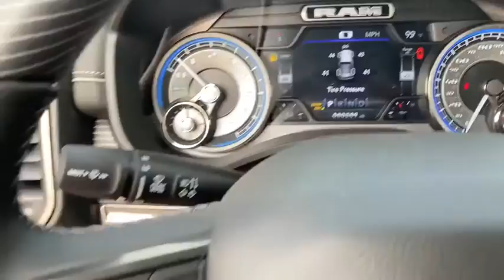2020 Ram 1500 Norco, Corona, Riverside, San Bernardino, Ontario, CA 20D1067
Maximum Steel Metallic Clearcoat New 2020 Ram 1500 available in Norco, California at

2020 Ram 1500 Limited Maximum Steel Metallic Clearcoat 4D Crew Cab Limited 4WD 8-Speed Automatic HEMI 5.7L V8 Multi Displacement VVTTo see more quality vehicles like this one right here just or dial . Price includes: $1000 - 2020 National Retail Consumer Cash 20CL1. Exp. 09/30/2020 $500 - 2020 Retail Bonus Cash 20CLA1. Exp. 09/30/2020